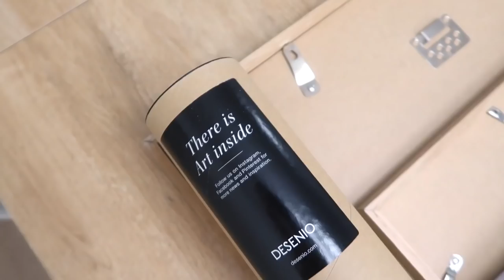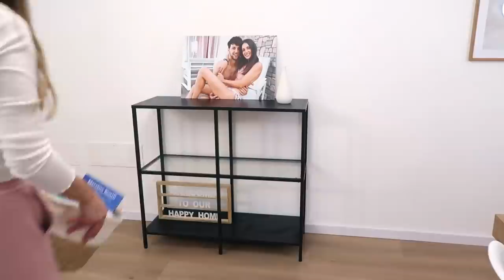PULIAMO INSIEME LA TAVERNA 💙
Utilizza il codice GIADA55 per avere il 55% di sconto ESCLUSIVO più alto in assoluto sui poster.
Il codice è valido fino al 25 Novembre per la BLACK WEEK.
*Esclusi i poster delle categorie «Poster Personalizzati» e le cornici.»

Video realizzato in collaborazione con Desenio.